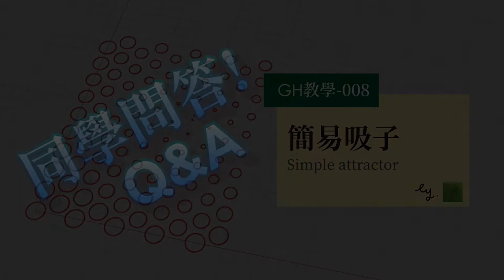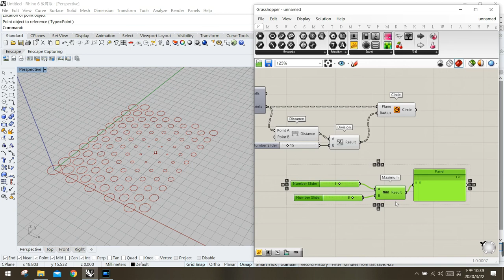Grasshopper教學008.5-簡易吸子之問答 Q&A for Simple attractor = 最小值與最大值 minimum v.s maximum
本影片是關於"Grasshopper教學008"之網友問題，講解gh電池中最小值(minimum)與最大值(maximum)的用法